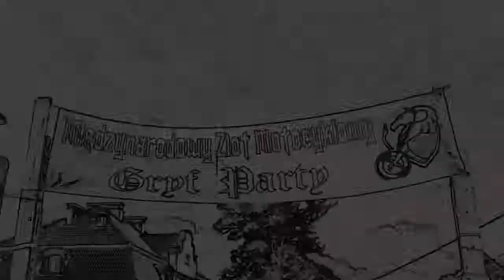2014.06.26 Gryf Party 2014 - nocna parada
W dniach 20-22 czerwca na zamku w Liwie miłośnicy motocykli uczestniczyli w XIV Międzynarodowym Zlocie Motocyklowym GRYFPARTY 2014. W programie imprezy były m.in. pokazy militarne, ćwiczenia na strzelnicy, przeloty motolotnią oraz liczne koncerty. My zapraszamy was do obejrzenia krótkiej relacji z nocnej parady z pochodniami do Węgrowa. Wkrótce w naszym serwisie zobaczycie dłuższą relację z opiniami uczestników zlotu.